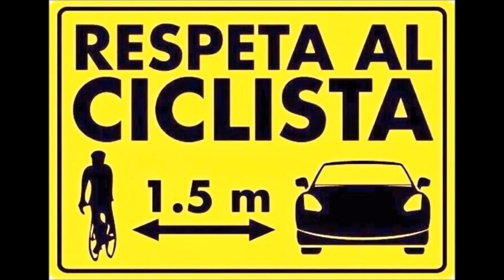La squadra giusta